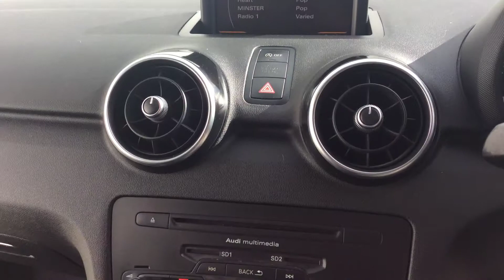2011 60 REG AUDI A1 SPORT TFSI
A Tour Of Our 2011 60 Reg Audi A1 Sport TFSi We Currently Have For Sale, For More Information On This Or Our Many Other Vehicles Available Please Visit Our